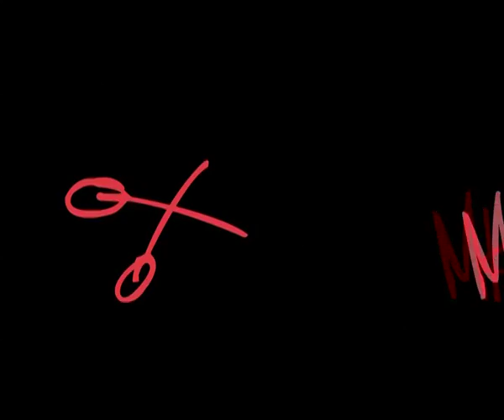Mkasi - SO8E02 With Ommy Dimpoz